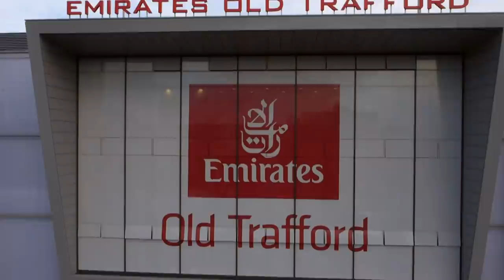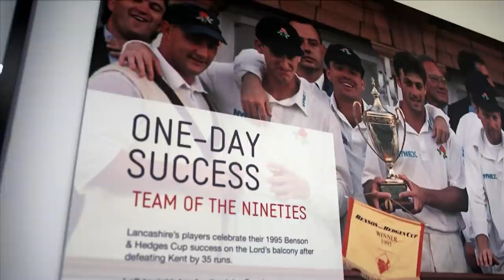Atherton & Fairbrother discuss England’s 3-0 defeat to India in 1993 | Spinwash ’93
Michael Atherton and Neil Fairbrother look ahead to the Spinwash ’93 documentary, about England’s 3-0 defeat in India in 1993,